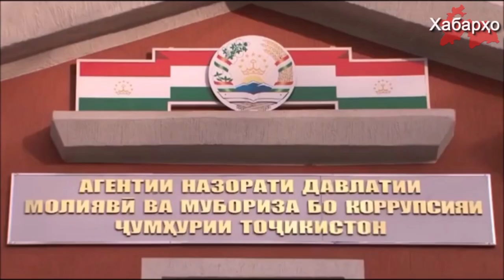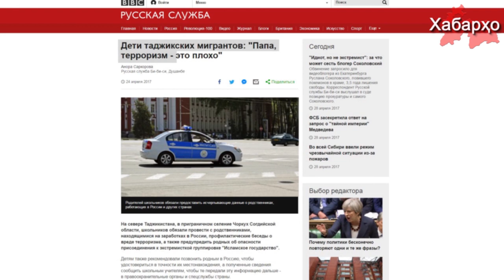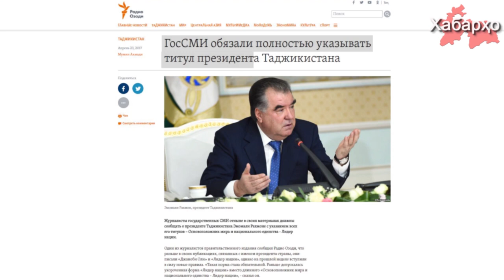Хабарҳои Тоҷикистон аз 29.04.2017